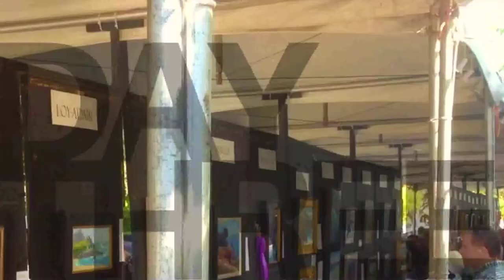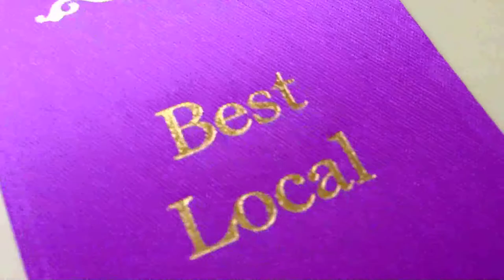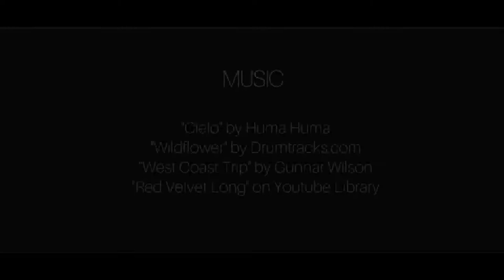Plein Air Competition Documentary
This is a short documentary about competing in a plein air competition. This was filmed during the 2017 Carmel Art Festival plein air competition and first published on my other Youtube channel How to Paint Plein Air/